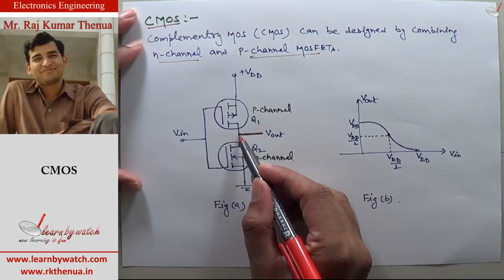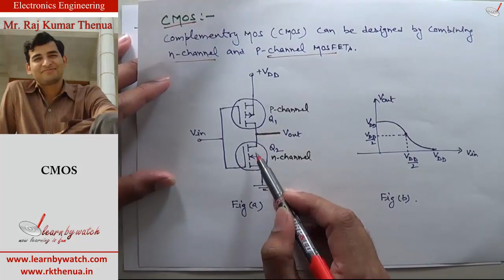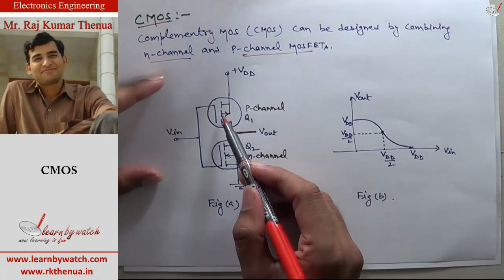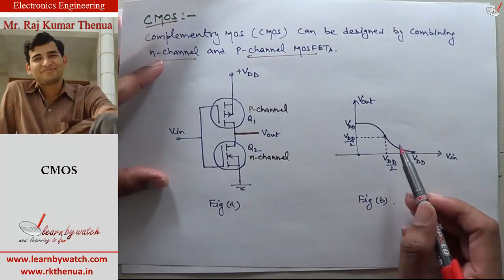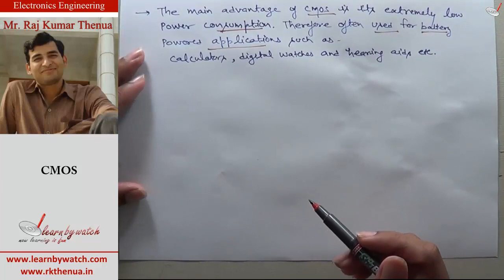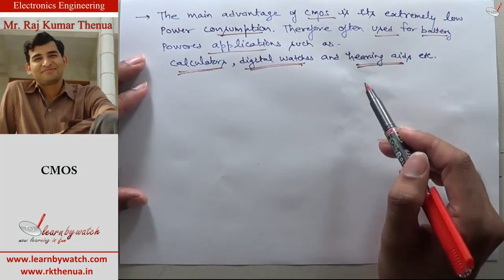What is a CMOS? [NMOS, PMOS] (Hindi / Urdu) | Raj Kumar Thenua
CMOS (complementary metal-oxide-semiconductor) is the term usually used to describe the small amount of memory on a computer motherboard that stores the BIOS settings.

After watching this video, you will be able to:
- explain what is CMOS

At "Learn By Watch" we teach you everything from math, physics to web development, interview preparation and the subjects of your syllabus.